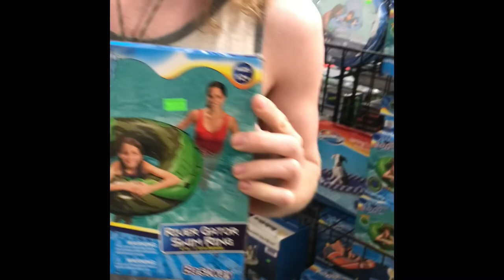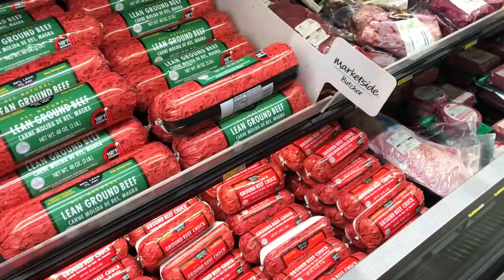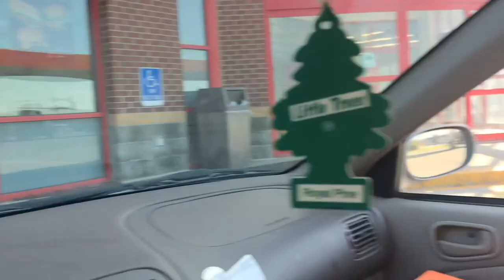Karen Camping!!!!- Kyel Goes CRAZY, John Shoots Some Guns- John’n Nature 2